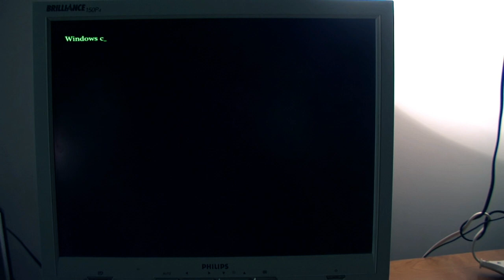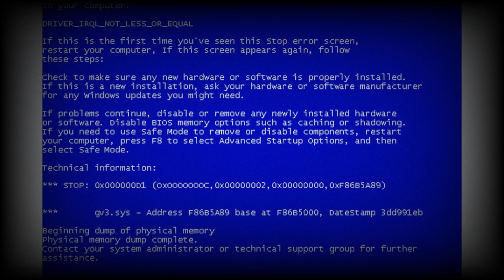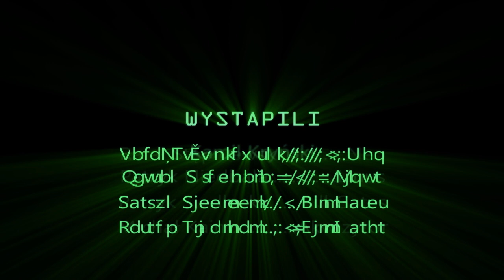The Wintrix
Paradigme - Teaser (2017)

Krótkometrażowa produkcja stworzona na potrzeby szkolne :)
Całkowity czas realizacji projektu: 2 tygodnie

Dla wyjaśnienia - posta ukazująca się na końcu to nasz wychowawca i nauczyciel infy :)
Short movie  created for the school :)
We did it in 2 weeks

For the sake of clarification the man at the end is our class tutor and  IT teacher